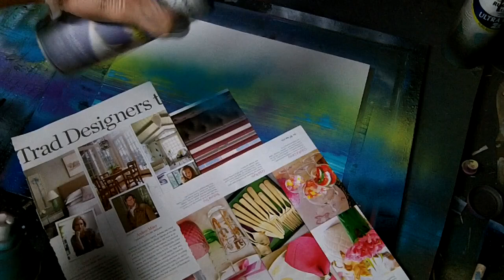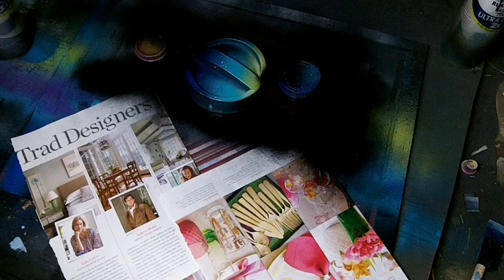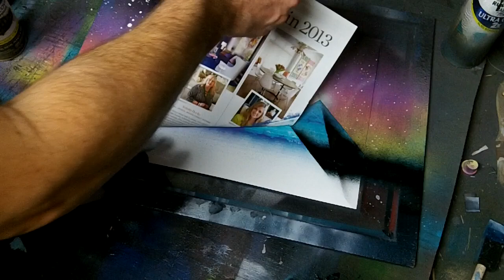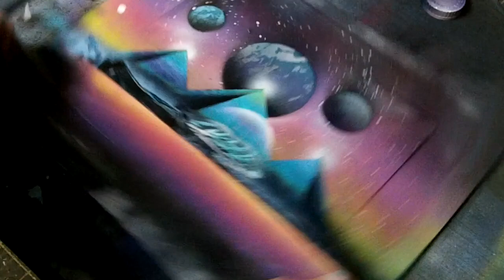Pyramid Palace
An easy and good selling painting you can make with spray paint by following these steps.

If you are a spray paint artist, join "Spacepainting Universe" on Facebook